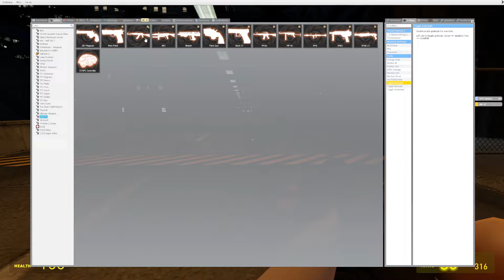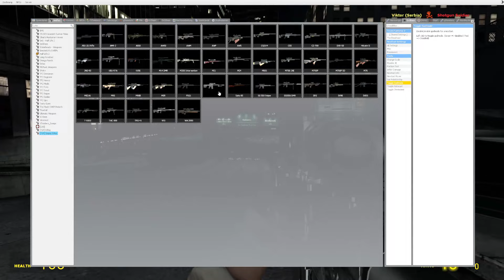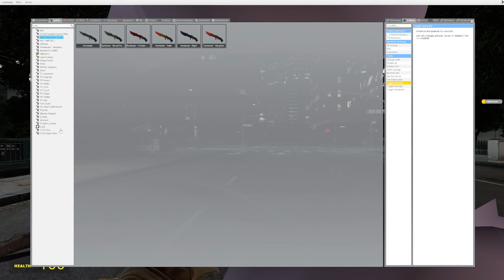Garry's Mod Combines Army in New York City get taken out by Humans with Rambley